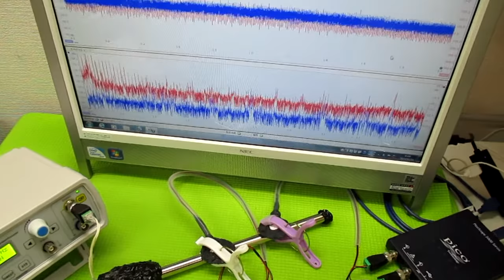オリジナル超音波実験：表面弾性波の観察 ultrasonic-labo